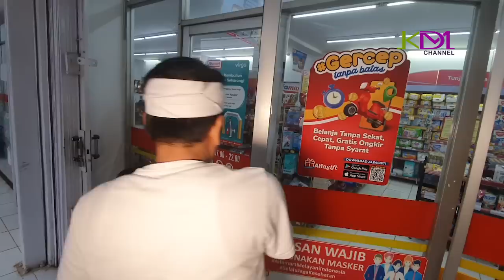MASAK DARI LIMBAH SAYURAN-ISTRI CARI UANG-SUAMI MEROKOK DAN MINUM KOPI DI RUMAH | KANG DEDI GERAM